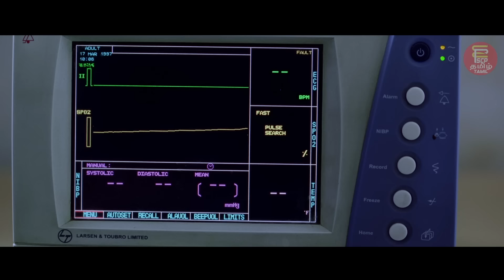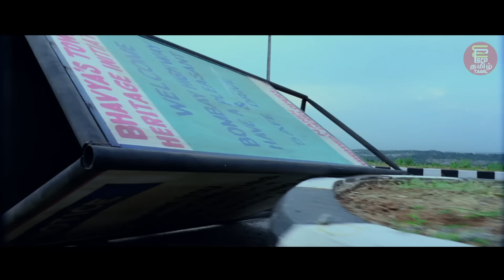Wanted | Gopichand | Tamil Dubbed | New Tamil Movie 2022 | Full Movie Tamil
Watch Gopichand's Blockbuster Action Movie Vengai Puli in Tamil Dubbed on Supercluster Productions.
written and directed by  B.V.S.Ravi

Starcast:  Gopichand and Deeksha Seth, alongside an ensemble supporting cast including Prakash Raj, Nassar, Chandra Mohan, Jayasudha, Brahmanandam, Subbaraju, Ali, Ahuti Prasad, Raghu Babu and Shafi

Story:
Ram Babu, the spoilt son of wealthy parents, falls in love with Nandini, a medical student. However, he soon discovers that she is on a revenge mission to kill a notorious underworld gangster.

tamil movies
tamil dubbed movies 2022
tamil movie
gopichand tamil dubbed full movie
tamil movies 2022
new tamil movie 2022